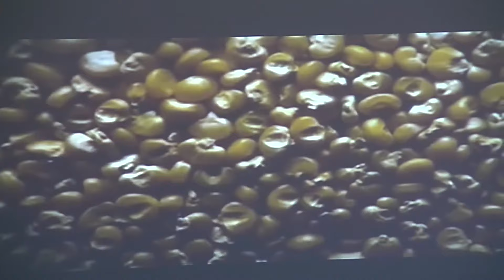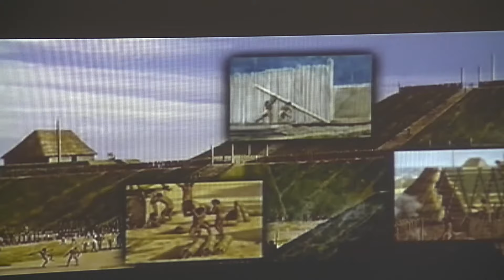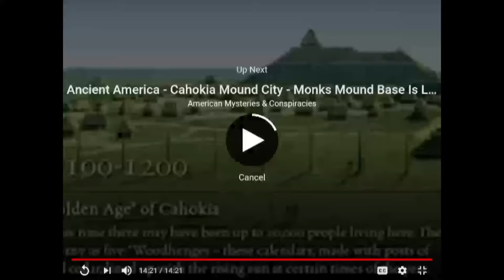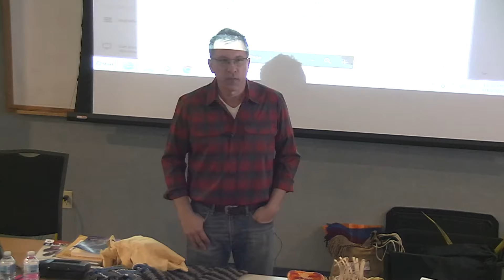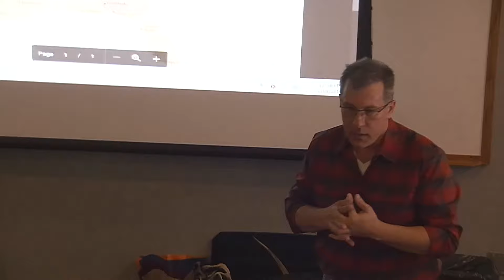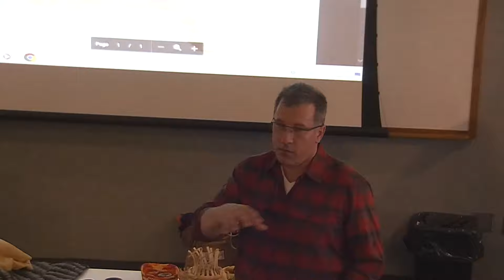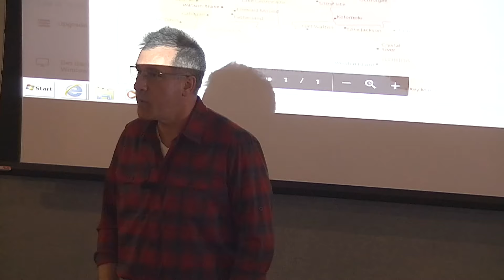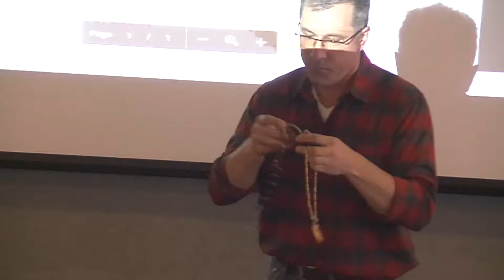Cherokees and the Mississippian Mound Culture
Presented by:
Matt Anderson,
Cultural Specialist for Cherokee Nation

Early Cherokees had stories of an ancient priesthood society that existed among them before European contact. This priesthood society is similar to the mound builder societies that existed during the Mississippian era. Matt Anderson, Cultural Specialist for Cherokee Nation, will discuss the connection between the Cherokee and these ancient mound builder societies. Part of Cherokee Nation’s monthly Lunch & Learn lecture series.